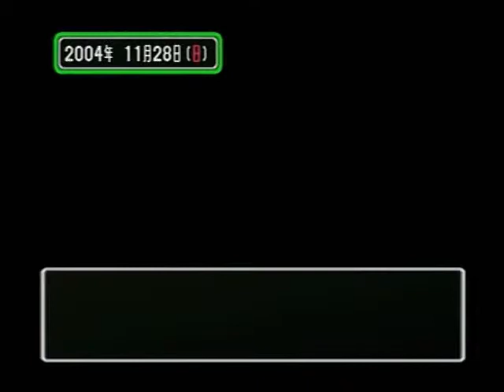ときめきメモリアル3 ～約束のあの場所で～ 057